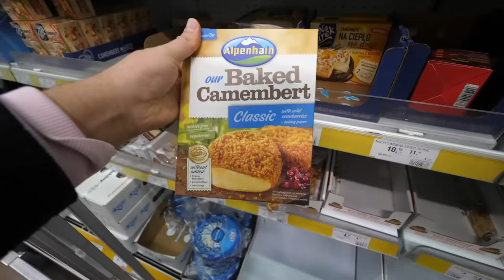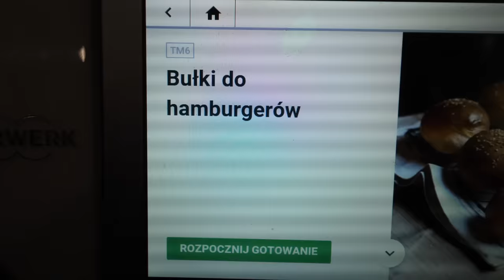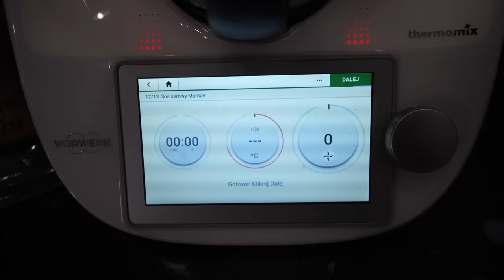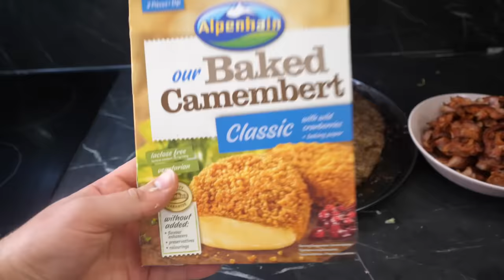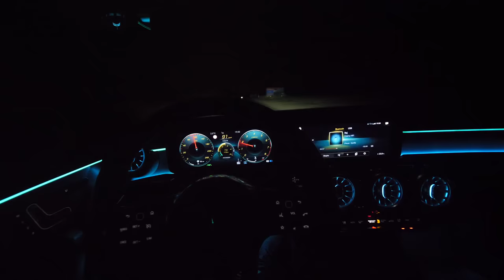ZROBILIŚMY NAJWIĘKSZEGO DRWALA NA ŚWIECIE! *wyszedł idealny*